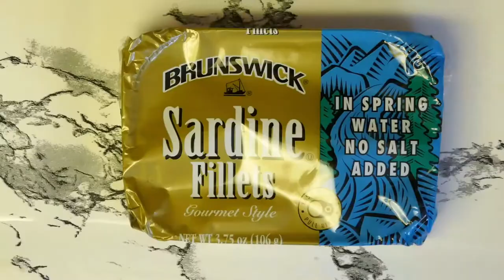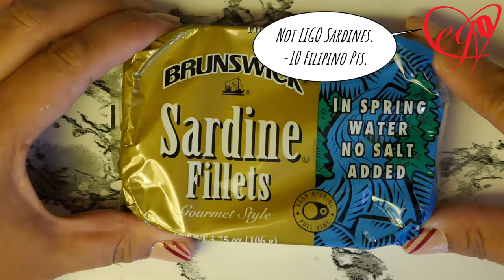Coping with Travel Withdrawal by Trying to Cook: Bigoli in Salsa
The City: Venice, Italy
The Dish: Bigoli in Salsa (Pasta with Onions and Sardines)

Venice is surrounded by water, so there is a good deal of seafood.  In this case, we have a mix of onions and sardines with bigoli – or spaghetti, since I couldn’t find bigoli here.  I wasn’t sure if it was going to be good, but I was pleasantly surprised.  I enjoy salty food, so it worked out well.  Best of all, it only took like 20 minutes to cook for the first time!

✧༺♥༻✧ The Ingredients ✧༺♥༻✧

- Bigoli/Spaghetti (it is an acceptable alternative)
- Onion(s)
- White Wine (I used Sauvignon Blanc)
- 1 Can of Salted Sardines (The one I used is good for about 2 people, I think)
- Olive Oil (just enough to cook with)

✧༺♥༻✧ The Directions ✧༺♥༻✧

- Finely dice the onions
- Prepare the sardines: pour out the excess liquid from the can and remove any bones.  If too salty, rinse them.  Chop or tear into small pieces.
- Cook the onions in a pan with olive oil, low heat.
- Add a little white wine to keep the onions from browning.  They should be soft and translucent.
- Add the sardines.
- Mix them together until they reach a paste-like consistency or mash

- Boil the pasta (10-12 minutes)
- Once cooked, strain the pasta.
- Add pasta to the onion and sardines
- Mix together and serve.